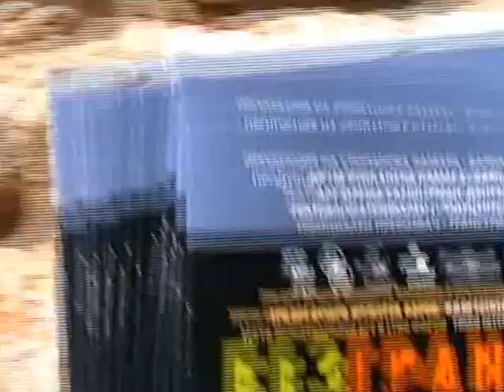Art Workshop within the International Art Forum WithoutBorders 2011 - Bulgaria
(P) Industrial Association of Varna & Scenderman art network